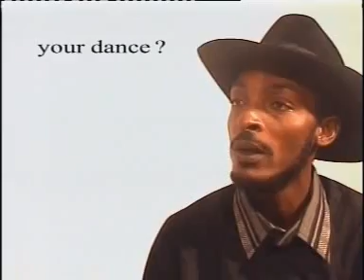Strength | Buchi | Official Video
Song: Strength | Artist: Buchi